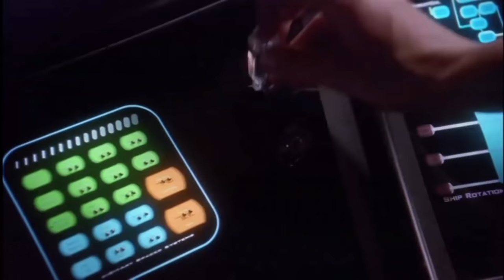Babylon 5 - The Tragati Minbari WarCruiser INCIDENT!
2.01
Great episode about Honor and Death and a Roque Minbari Warcruiser.

Have fun!